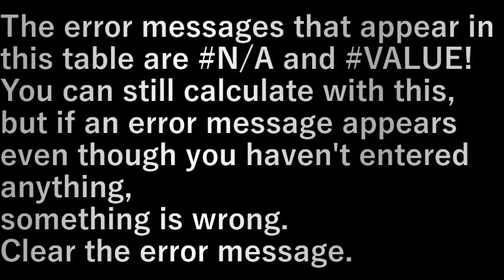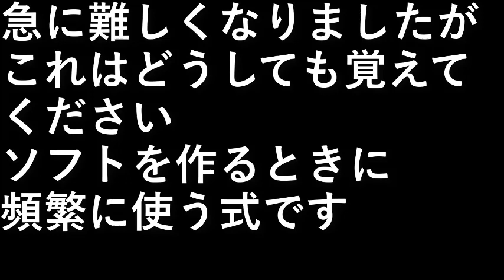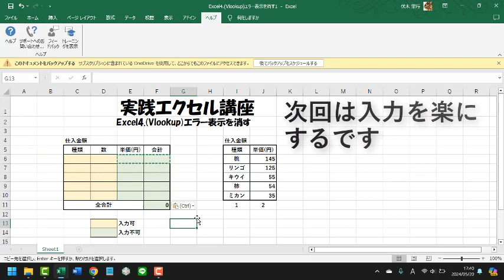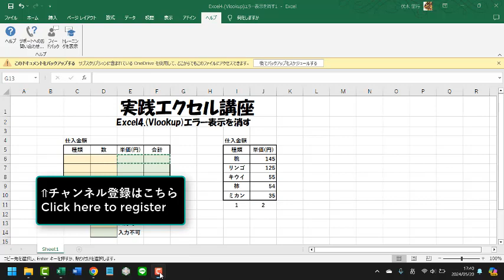Excel4.(Vlookup)エラー表示を消すExcel4.(Vlookup) Erase error display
この表で出てくるエラー表示は
N/Aと#VALUE!
これをこのままでも問題なく計算はします
でも何も入力していないのにエラー表示が
出ていれば何か変ですね
エラー表示を消します

The error messages that appear in this table are N/A and VALUE!
You can still calculate with this,
but if an error message appears even though you haven't entered anything,
something is wrong.
Clear the error message.

設備屋の適当田舎暮らし